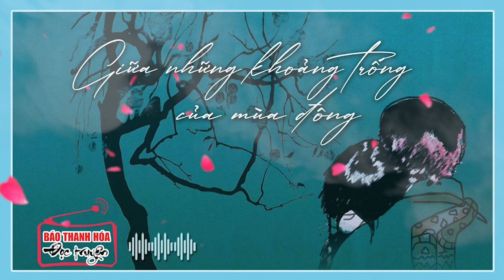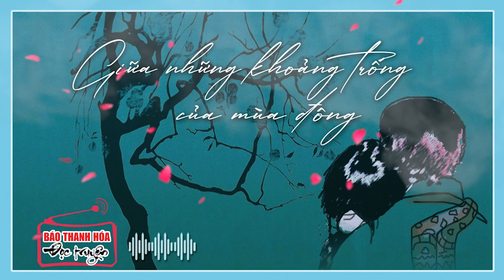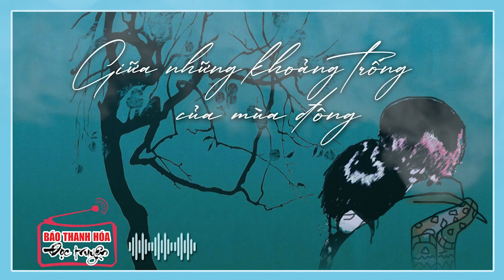Tản văn: Giữa những khoảng trống của mùa đông | Báo Thanh Hóa